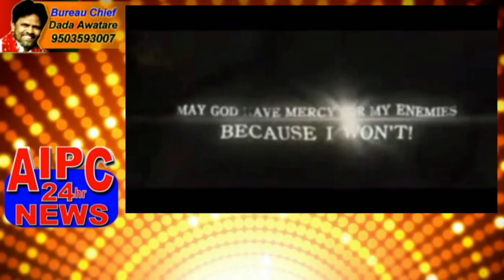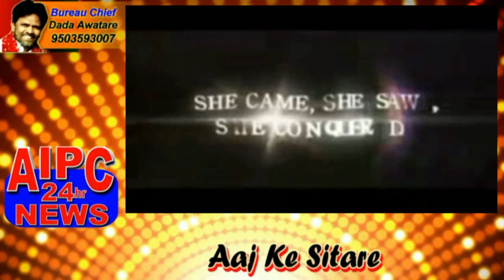kamasutra 3D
kamasutra 3D Trailer 2017 | Official Hindi Movie | Latest Upcoming